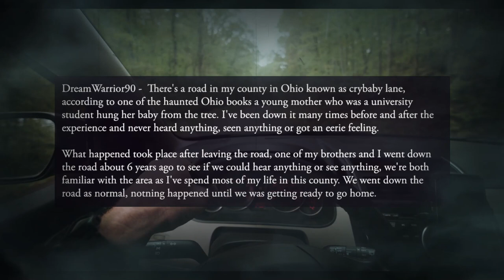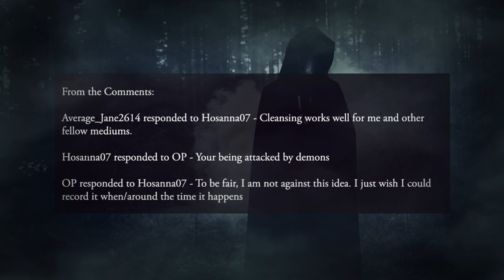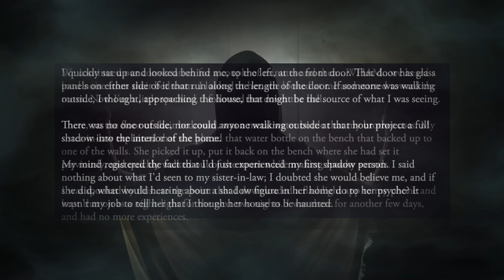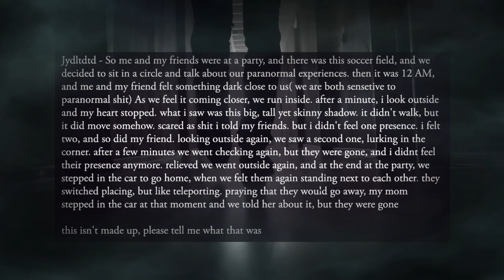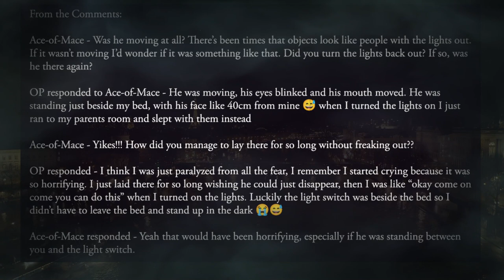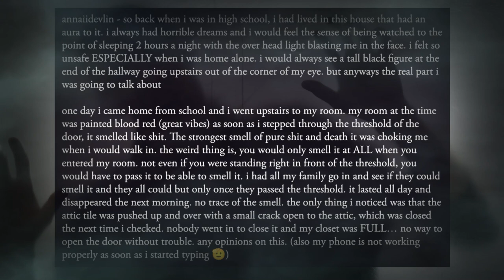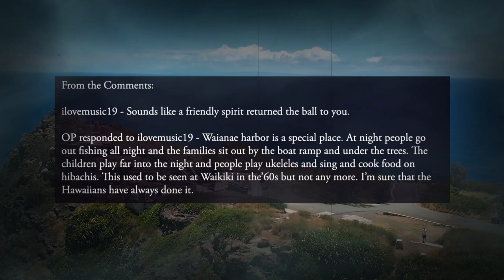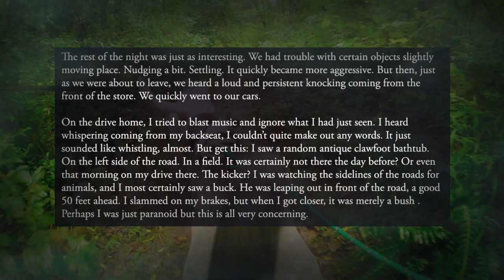Chilling Stories: 10 Heart Pounding Paranormal Encounters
In this video, we're taking a look at some of the scariest and most terrifying paranormal encounters that have ever happened. From spooky shadow people to terrifying creatures lurking in the dark, these chilling stories will leave you feeling creepy and unsettled. So curl up with a good book, light some candles, and let these chilling stories keep you up all night!

In this video, we're sharing some of the scariest stories submitted to us by our viewers. From mysterious sightings to terrifying encounters, these chilling stories will leave you bed-wetting in fear!If you're looking for a scare, then be sure to check out these horror stories on True Scary Stories! These stories will leave you scared to go outside and see if you can spot the monster. Whether you're a skeptic or a believer, these chilling stories will leave you on the edge of your seat!In this video, we're going to share some of the scariest, weirdest and most heart-pounding paranormal encounters that have happened on Reddit. From giant spiders to demonic possessions, these stories will give you the willies!So put on your jumpsuit and meet us in the basement for some spine-tingling horror stories. From horror movies to real-life events, these chills will keep you up all night! Don't forget to grab some popcorn to make the experience even more terrifying!

00:00  Intro
00:32  Just Remembered an Odd Experience that Happened about 6 Years Ago
02:43  Markings/Dreams
05:39  The Hatman Hunted Me
08:40  I Saw (and Experienced) My First Shadow Figure
13:46  The Shadow Creature
15:37  Do you Want to Share your Story?
16:12  Paralyzed Dream but I Think I was Wide Awake
19:25  I Saw Things when I was Young
22:38  Could Anyone Tell Me Their Thoughts on This Phenomenon?
26:47  Waianae Harbor Fright
29:51  Possible Skinwalker Encounter? Aggressive Dog?
32:55  Outro

You can remain anonymous or I can give you a shout out, just let me know in the email. The original posts can be found here: - Just Remembered an Odd Experience that Happened about 6 Years Ago Markings/Dreams The Hatman Hunted Me The Shadow Creature Paralyzed Dream but I Think I was Wide Awake I Saw Things when I was Young Could Anyone Tell Me Their Thoughts on This Phenomenon Waianae Harbor Fright Possible Skinwalker Encounter? Aggressive Dog?